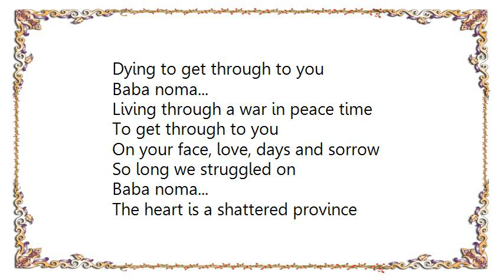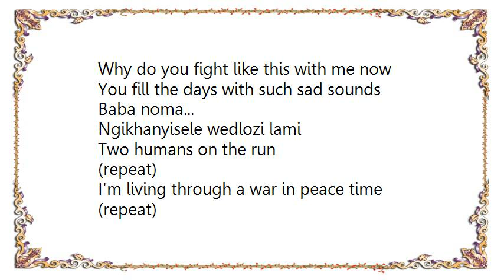Johnny Clegg - Two Humans on the Run Lyrics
[Lyrics Johnny Clegg - Two Humans on the Run]
Ngikhanyisele wedlozi lami
Two humans on the run
(repeat)
The autumn leaves have trooped their colours
Rumours of the battle to come
Intelligence says you have departed
But my heart cannot give up it's love
I'm living through a war in peace time
Dying to get through to you
Baba noma...
Living through a war in peace time
To get through to you
On your face, love, days and sorrow
So long we struggled on
Baba noma...
The heart is a shattered province
Pockets of love still hold out in the ruins
Old memories sent me reinforcements
But they were ambushed on high ground
Baba noma...
Why do you fight like this with me now
You fill the days with such sad sounds
Baba noma...
Ngikhanyisele wedlozi lami
(repeat)
(repeat)